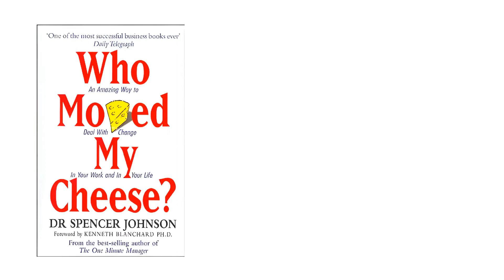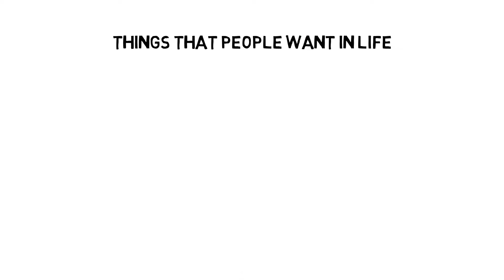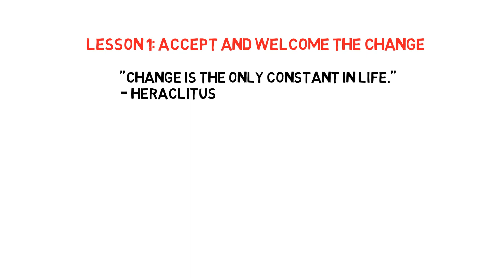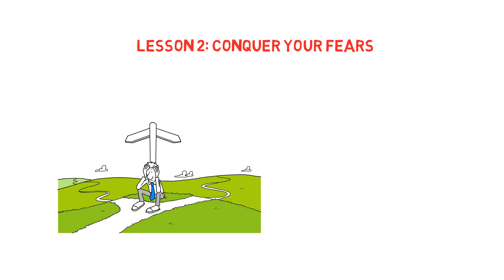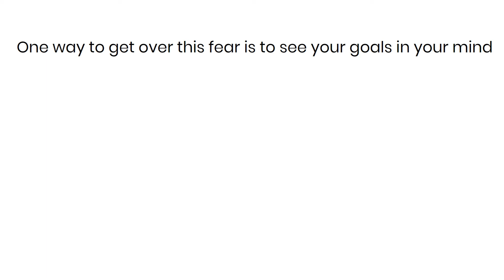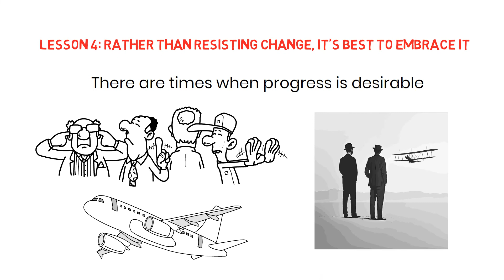Who moved my cheese: Book Summary [2024] | Book Simplified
Master the Art of Adapting to Change | Who Moved My Cheese by Spencer Johnson | Book Summary

Change is inevitable, but how you respond to it can define your success. In this video, we explore Who Moved My Cheese? by Spencer Johnson, a powerful parable about adapting to life's changes and challenges. Learn how to embrace change, overcome fear, and take control of your life’s direction with the lessons from this timeless book.

What You'll Learn:

The Power of Adaptation: Discover how being proactive and ready for change can keep you ahead in life and work.
Overcoming Fear: Learn strategies to conquer the fear that holds you back from pursuing new opportunities.
The Importance of Awareness: Understand why staying alert to changes in your environment is crucial for long-term success.
Embracing Change: See how accepting change rather than resisting it can lead to personal and professional growth.

Timestamps:
00:00 - Introduction
00:50 - Story
05:35 - Lesson 1: Accept and Welcome Change
06:32 - Lesson 2: Conquer Your Fears
07:22 - Lesson 3: Always Keep a Watchful Eye
07:49 - Lesson 4: Embrace Change, Don’t Resist It
08:20 - Outro